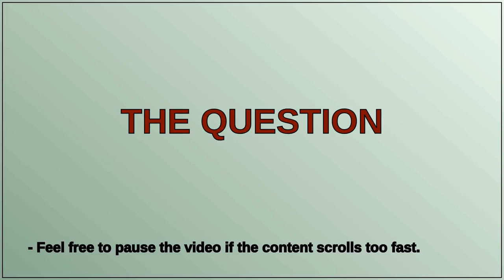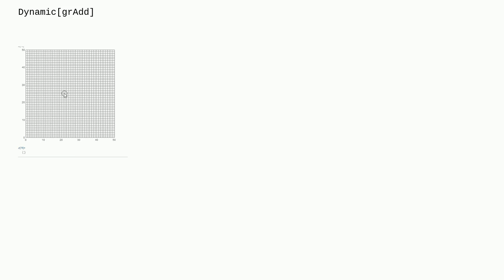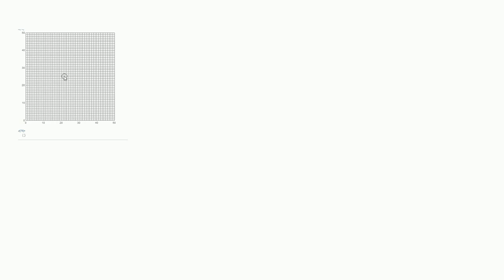Mathematica: Read data from dynamic grid (or tool for manual creation of raster)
Read data from dynamic grid (or tool for manual creation of raster)

A special thanks goes out to the community

  graphics dynamic